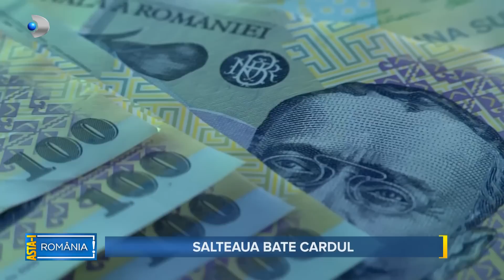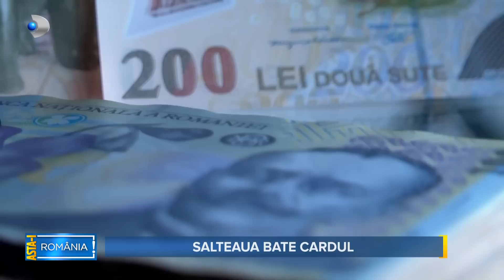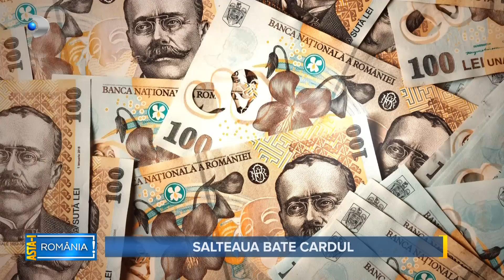Asta-i Romania (19.11.2023) - Cash sau card? Salteaua bate cardul!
Cum vreti sa fie banii? Mai multi si in buzunare, raspund romanii in cor, dar guvernantii au pentru noi o intrebare observa: cash sau card? Pe caiet, ar raspunde cei mai saraci dintre noi. Sa faci revolutie fiscala in tara in care 4 din 10 oameni nu au nicio treaba cu banca e ca si cum ai vrea sa acoti bani cu cardul, dar ti-ai uitat pinul. Asta avea sa afle premierul care si-a dorit sa limiteze plata cash si sa ne faca sa ne scoatem de la saltea economiile.

📢 Urmareste noutatile Kanal D si pe Social Media 📢